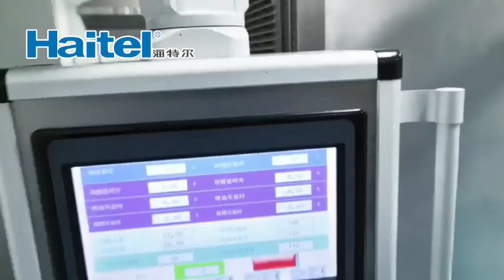How to make small capacity soft gummy candy Automatically?machinemanufacturer gummy machine#candy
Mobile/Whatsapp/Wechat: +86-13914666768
Our advantage
●Certificate CE ;
●Made of all SUS304 stainless steel,SUS316 stainless steel can be used according to customer requirements ；
●Can customize candy molds with different shapes according to customer needs, making different candies;
●Full set of PLC system, and distance control system, Multi-language for PLC program;
●Wider de-mold plate will not damage easily with the molds, keep mold longer life;
●Electrical parts with international brands;
●Cleaning function and drain pipes;
●Warning signs of hidden parts and protection;
●There vitamin mixing system that can make functional candies containing vitamins;
Jiangsu Haitel Machinery Co.Ltd, the large food machine and wrapping machine manufacturer located in Jiangsu China Since 1997. the company has more than 27 years of machine manufacturing history.The highest degree of integration, the country's largest food machine production factory.
Profession in all confectionery (hard candy/soft candy/lollipop/cane candy/toffee) and bakery (Biscuit/cookie/cake/wafer) or chocolate machinery,Snack foods such as potato chips, cereal bars, oatmeal, and nutritional powder equipment and wrapping machine manufacturing.
Modern factory and advance Germany standard Machining center provide precise technology process to handle every detail of the every machine. , professional engineers team offer you the best plan according to you requirement.
In the past 27 years ,We have been constantly innovating and improving the machine to meet the demands of the market, adhering to the principle of "quality first, service first" to provide customers with excellent machines, Even can be customized all machine according to the actual needs of customers,there more than 150 countries bough machine from us.
Business Range:
● Gummy candy making machine
● Hard candy making machine
● Lollipop making machine
● Toffee candy making machine
● Marshmallow production line
● Chewing gum making machine
● Chocolate production line
● Candy bar making machine
● Tablet pressed candy machine
● Biscuit-sandwich making machine
● Popping boba making machine
● potato chips making machine
● cereal bars making machine
● oatmeal making machine
● baby food making machine
● oatmeal chocolate making machine
● pillow type wrapping machine
● bag type wrapping machine
● And other food machinery and wrapping machine